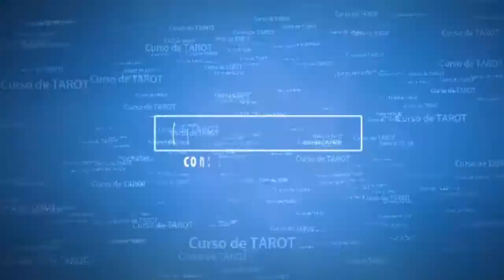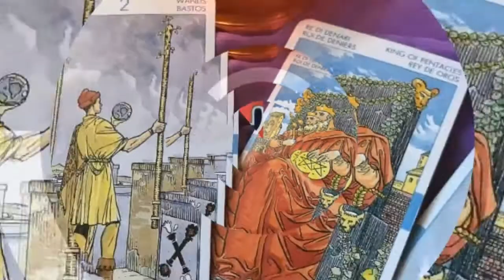Curso de Tarot ONLINE por Julio Sanchez en MAU Nueva Consciencia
En el TAROT se encuentra representado el orden Universal, es un sistema filosófico, expresión simbólica de la experiencia e historicidad humana. Véase en tanto que oráculo, protección o  reflejo de la psiquis personal, o en base a situaciones y acontecimientos que vivmos cómo seres humanos, o relación entre lo Alto y el microcosmos, etc,  es indudable su relación directa con la necesidad de sistematizar la experiencia interna y su vinculación con el devenir humano.

Por ello, al consultarlo, ves tu propia vida que se refleja en las imágenes cómo si fueran un espejo.
Los arcanos guían,  te conducen mediante sus símbolos y arquetipos, hacia la comprensión de ti mismo, de tu entorno y de tu situación. Ellos sugieren un significado y de allí podés deducir qué rumbo tomar en tu vida, o un consejo para tu bienestar y progreso, o también advertencias acerca de aquello que nos hace mal y cómo superarlo.
¿Te gustaría aprender a usar el Tarot en tu vida?
Te invitamos a nuestro próximo Curso: Lunes 03 de Junio.
Sin limite de tiempo ni lugar para aprender, contaras con los videos online para estudiar y repasar tus clases desde cualquier lugar, desde tu ordenador, tablet o celular.
📲 Reserva por mensaje!
Curso de Tarot Completo
con Lic. Julio Sánchez (Upuat)
1er Módulo:
- Introducción Análítica
- Preguntas y dudas
- La Simbología y el Lenguaje del tarot
- Los números y los elementos
2do Módulo:
- Historia
- Qué es el tarot
- Cómo funciona
- Estructura y Visión General.
3er Módulo:
- Estudio de los Arcanos mayores
- Los Arquetipos
- Las 22 láminas.
4to Módulo:
- Los Arcanos  Menores y su relación con los elementos.
5to Módulo:
- La lectura
- Cómo hacerla
- Rituales
- Ejercicios.
INSCRIPCIONES:
El curso se realizará completamente en video a partir del Lunes 03 de Junio comenzarán a disponer del material.